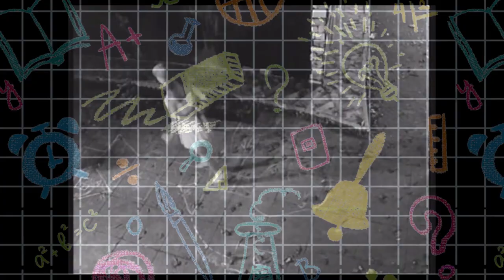Der Plan und Andreas Dorau - Junger Mann (ndw-breath videomix by Kingdom)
Here it is the fresh vision of German Neue Deutsche Welle scene in the 80`s!

Sources and rights:

1. "Der Plan und Andreas Dorau - Junger Mann"

Taken from the 1982 cultfilm DIE LETZTE RACHE directed by Rainer Kirberg.
This scene: Carmen Thelen Gaspar & Andreas Dorau
Monologue: Erwin Leder

Original lyrics by: Rainer Kirberg
Original music by: Moritz Reichelt, Kurt Dahlke & Frank Fenstermacher.
Released 1983 on ATA TAK records.

2. "Die Doraus & Die Marinas - Junger Mann" from the album "Blumen und Narzissen"

The music: “Blumen und Narzissen” (1981) is Dorau’s first LP: an
independent product and an accordingly unpolished production. “Fred
vom Jupiter” is just one of many good-tempered and infectious pop hits
included.

3. "Andreas Dorau - Sommer im Dornrosental" from the album "Blumen und Narzissen"

First part of this cover, modified and recomposed by flying glitches

4. "Andreas Dorau - Wir Basteln Uns Ein Auto" from the album "Blumen und Narzissen"

Just the only one starting chime bell!

5. reveilli mix.AIF by kfledman

6. "Wildes Deutschland" Season 01, Episode 01, 2011

The fabulous landscape of the forests of the Spree River, flocks of Wadden Sea birds, the chalk cliffs on the island of Rügen, the striking scenery of the Black Forest and the mighty mountain ranges of the Berchtesgaden Alps - all this is shown in the TV series Wild Germany. Unique landscapes and wild animals in various natural landscapes in Germany.
Genre: Documentary
Country: Germany
Directors: Jean Haft, Jens Westfalen, Henry Meeks, Uwe Müller, Tobias Menle, Toralf Grospitz, Christoph Haushild, Rosie Koch, Klaus Weißmann, Rolf Sziringer

Footage, music and fe-/male sings created, recomposed, covered and deconstructed by Pavel "Kingdom" Graff

Happy listetnin` and watchin`!